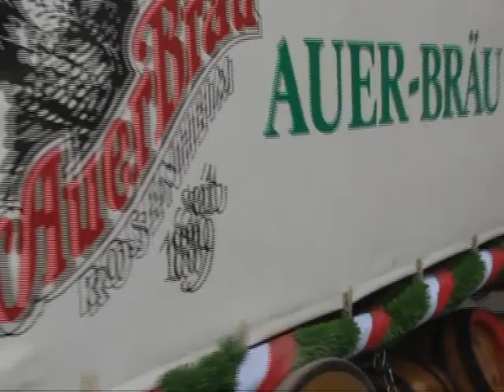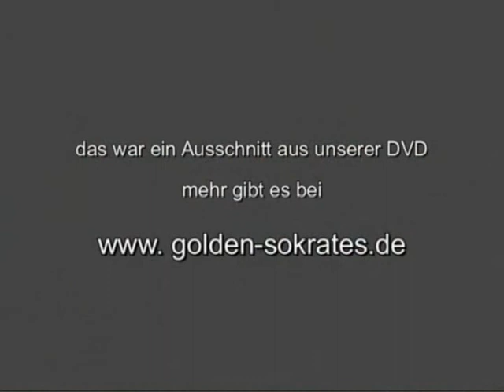71. Gautrachtenfest Höhenmoos, Festzug 5/5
2007 richtete der GTEV "Edelweiß" Höhenmoos das 71. Gautrachtenfest des Chiemgau-Alpenverbandes zusammen mit seinem 100-jährigen Gründungsfest aus. Wir zeigen den Festzug in voller Länge in 5 Teilen